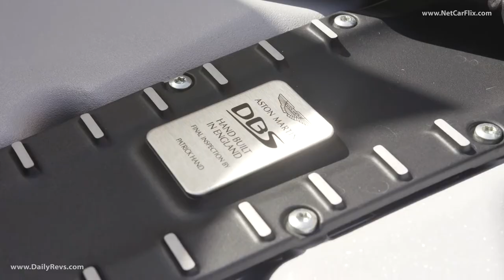Exclusive! 2020 Aston Martin DBS Superleggera Volante | Stunning Convertible in Cosmos Orange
Aston Martin DBS Superleggera Volante

Aston Martin has opened the roof on its ultimate open-top driving experience; the new DBS Superleggera Volante. Combining three iconic nameplates in one flagship model, the new Aston Martin DBS Superleggera Volante delivers all the evocative talent of the British marque's critically-acclaimed Super GT flagship - the magnificent DBS Superleggera - and blends it with class-leading convertible technology.

The second Aston Martin to carry the Volante name following the introduction of the company's Second Century Plan, Aston Martin DBS Superleggera Volante has been designed in-house under the guidance of Executive Vice President & Chief Creative Officer Marek Reichman. With the aim to create the most beautiful flagship Volante on the market, Aston Martin's primary mission has also been to retain the coupe's powerful dynamics, aggressive poise and astonishing performance.

Executive Vice President & Chief Creative Officer Marek Reichman said: "DBS Superleggera produces a spectacular and relentless level of performance and so for the Volante, we focussed on bringing that extra level of sensory overload that only an open-top Super GT can deliver inside the cabin. With the unique dynamics, beautiful yet brutish design and the unmistakable harmonics of Aston Martin's 5.2-litre V12 engine, we believe we have delivered a unique and unforgettable driving experience that is synonymous with the traditions of the Volante name."

Powered by Aston Martin's own 5.2-litre twin-turbo V12, producing 715BHP 900Nm of torque, and with a top speed of 211mph, the Aston Martin DBS Superleggera Volante boasts ferocious acceleration. While covering 0-62mph in just 3.6 seconds and 0-100mph in 6.7 seconds.